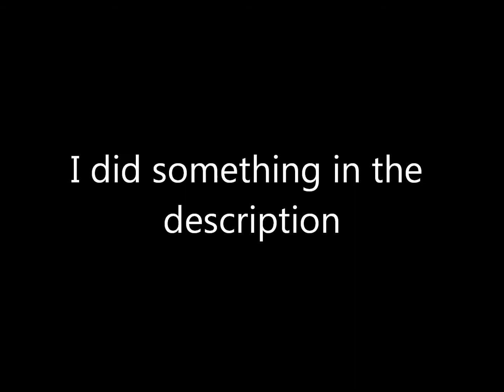Did something in the description